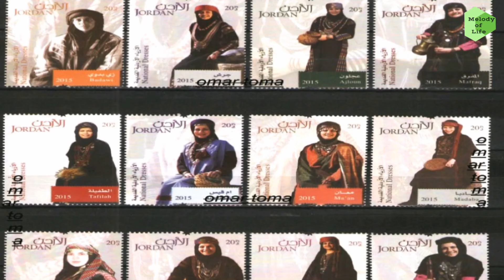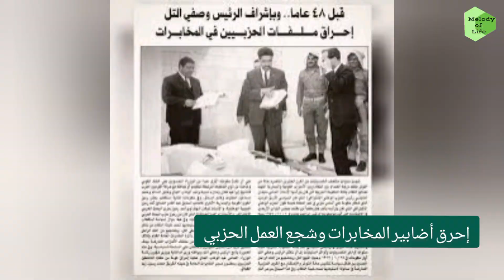وصفي التل: الزعيم الوطني الأردني الذي ترك بصمة في التاريخ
وصفي التل هو أحد أبرز الزعماء الوطنيين في تاريخ الأردن، وقد كان له دورٌ بارز في السياسة الأردنية خلال القرن العشرين. هنا بعض المعلومات حول وصفي التل:

نبذة عن وصفي التل:
الميلاد: وُلد وصفي التل في 21 سبتمبر 1919 في مدينة السلط.
المسيرة السياسية: تولى عدة مناصب وزارية في الحكومة الأردنية، بما في ذلك منصب رئيس الوزراء، حيث شغل هذا المنصب مرتين. عُرف بقوة شخصيته وقراراته الحاسمة.
الرؤية الوطنية: كان وصفي التل يؤمن بقضايا الوحدة العربية والعدالة الاجتماعية، وعُرف بمواقفه المؤيدة للقضية الفلسطينية.
الاغتيال: اغتيل في 28 نوفمبر 1971 في القاهرة، حيث كان يمثل الأردن في مؤتمر القمة العربي، مما ترك أثرًا عميقًا في تاريخ الأردن.
تأثيره:
وصفي التل يُعتبر رمزًا من رموز المقاومة الوطنية الأردنية، وكان له تأثير كبير على السياسة الأردنية والعربية. يتم تذكره كشخصية قوية ذات رؤية وطنية، وقد خدم الأردن خلال فترة حرجة من تاريخه.

إذا كنت بحاجة لمعلومات إضافية أو تفاصيل معينة عن وصفي التل، فلا تتردد في السؤال!